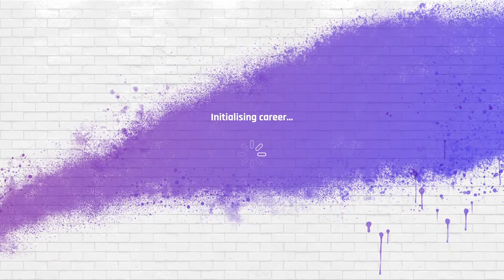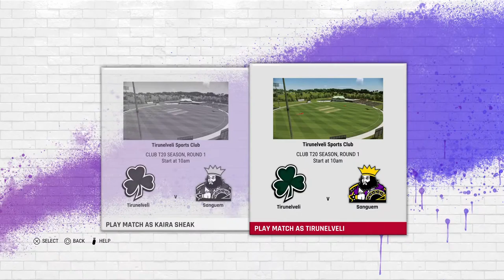Don Bradman Cricket 22 - CARRER MODE - Gameplay VLOG1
STUNNING GAMEPLAY VISUALS